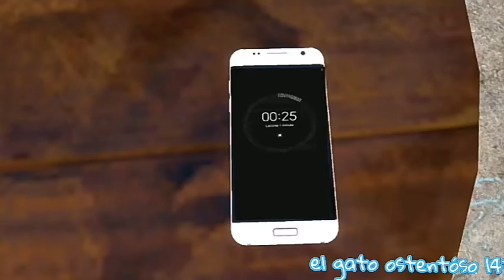scp 173 otro meme XD loquendo ☺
no ise vídeos para pendejar la mente pero bueno que más da me voy a la conche tu madre adios